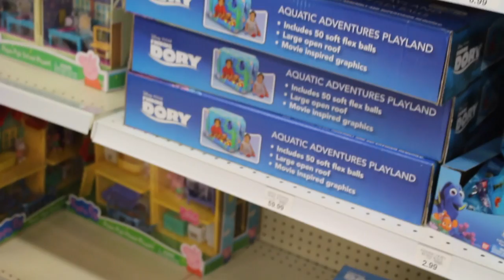FINDING DORY, PEPPA PIG, DISNEY CHARACTERS & MORE!!!! Toy Store Visit! My Very first VLOG!!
Hi I'm Jay!

I love toys and I want to share my awesome summer adventures with you!